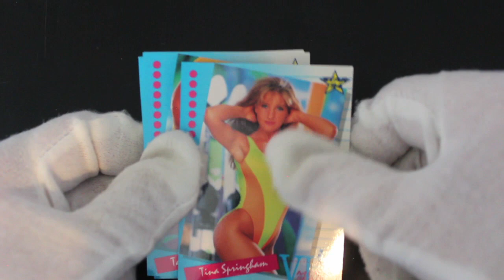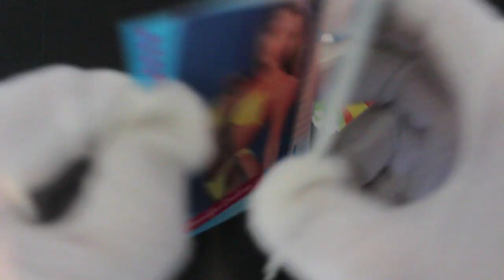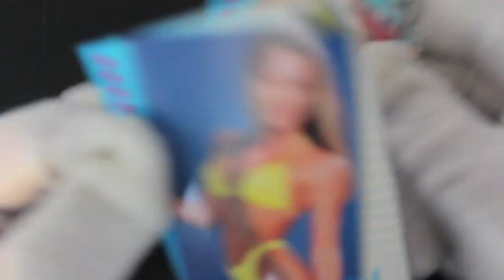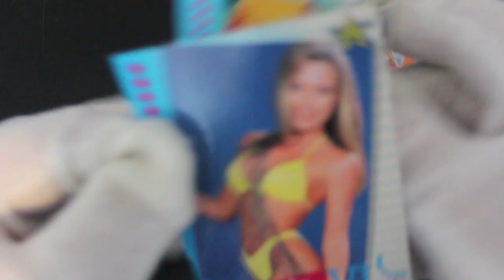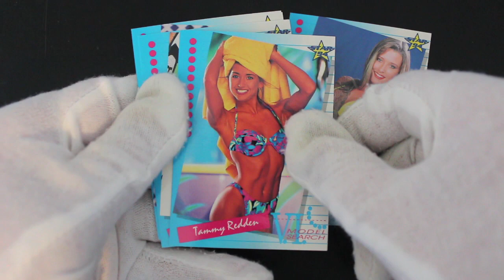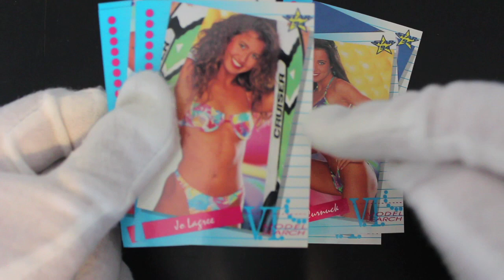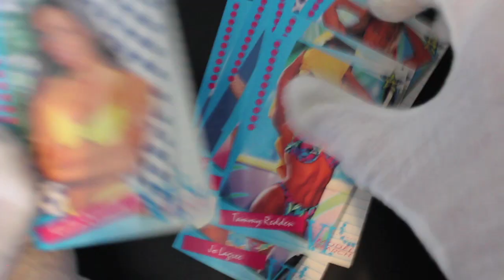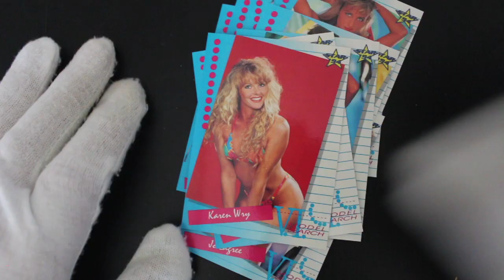Trading Card Tony #279 - V.I. Model Search - Pack Opening!